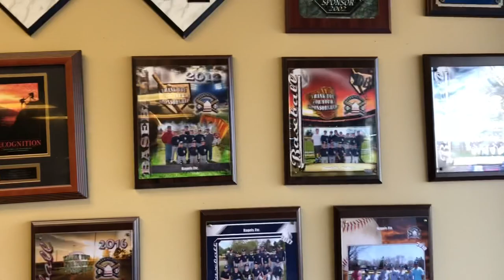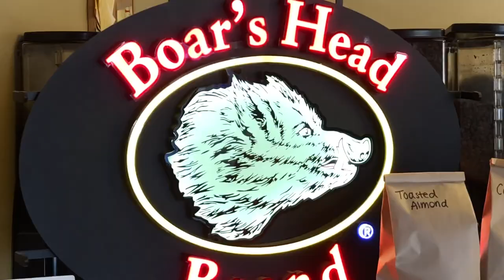Taylor Ham Pork Roll + Pastrami/Corned Beef Swiss on Toasted Bagels 🥯 Bagels Etc in Barrington, RI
On The Menu:
Taylor Ham Pork Roll and Cheese on an Everything Bagel and The Sassy McGinn on an Asiago Bagel. Sipped on some Granny Squibbs and Iced Coffees.

Bagels Etc! - 259 County Road Barrington, RI

WRITE US/SEND US MAIL:
Rhody Foody

CHANNEL ESSENTIALS:
○ Car Tray

FOOD FAVS:
○ Spicy Sauce